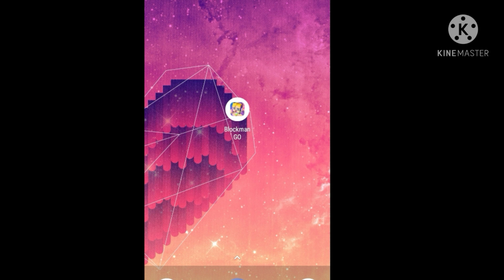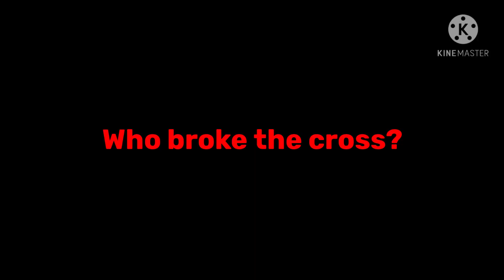The Null Game #2: Broken Cross - Blockman GO: Blocky Mods | Maxy BG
In this video, Null was chasing me after I tried breaking his cross. But then, literally out of nowhere, the cross was destroyed. ...Who did it?

Peace out! 👋